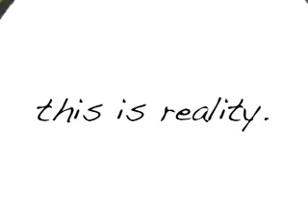Eran Hays Mini Clip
Some footage of eran